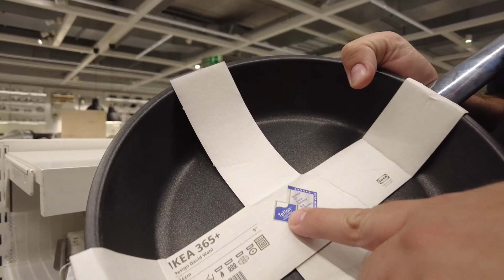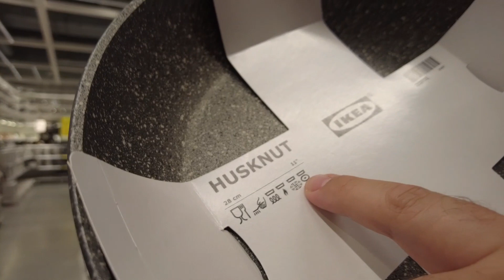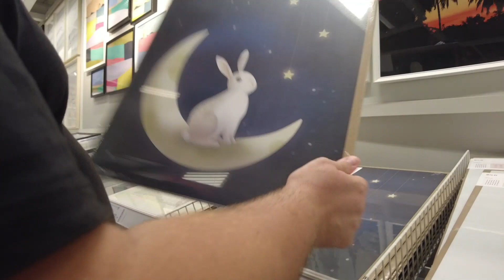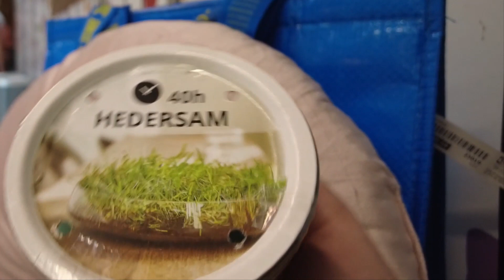🌟VLOG COMPRAS Y VISITA NOVEDADES DE IKEA OTOÑO¡🌟VAN A HABER CAMBIOS🔥